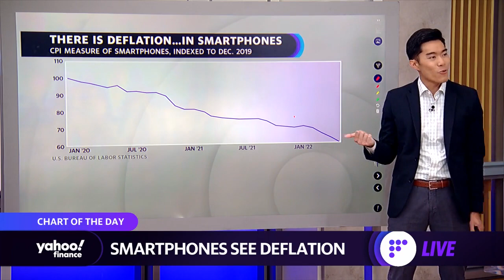Smartphone prices are going down despite inflation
Yahoo Finance Live anchors break down the chart of the day.